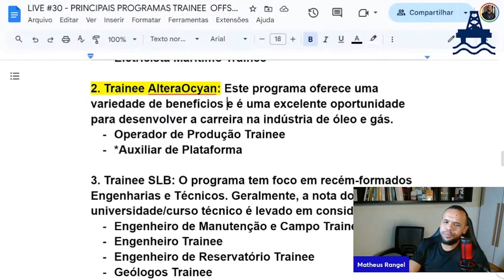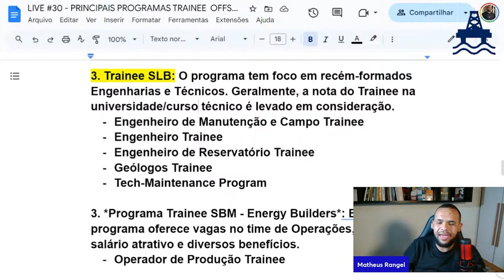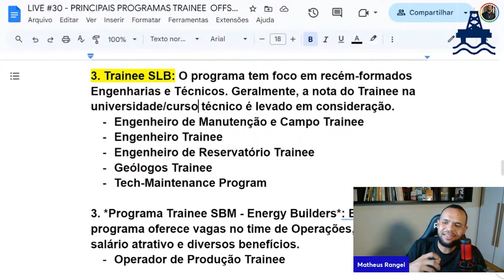COMO TRABALHAR NA SLB, MESMO SEM TER EXPERIÊNCIA OFFSHORE?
Se fez sentido para você, curta o video e compartilhe com sua rede. :)